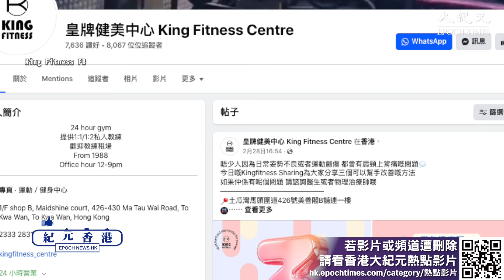土瓜灣開業逾35年的健身室King Fitness宣布結業，有會員表示，中心年費4,600元，不能月繳，突然結業令他們損失很大。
新紀元3月刊【王小洪蔡奇奪嫡之戰】：📖現已上市🎉